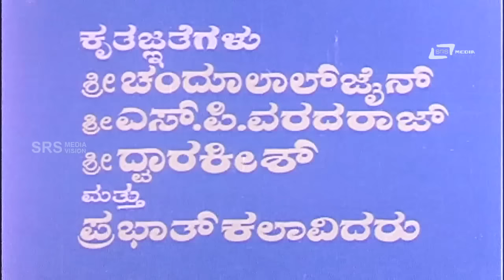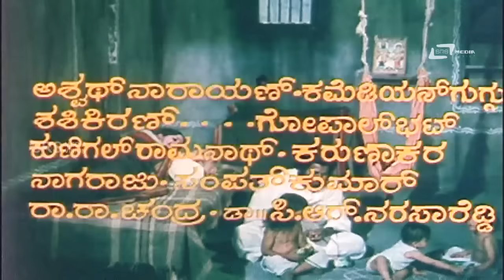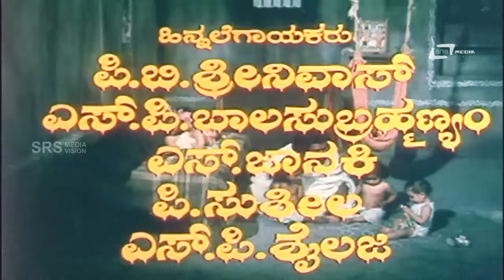Bhaktha Gnanadeva | ಭಕ್ತ ಜ್ಞಾನದೇವ | Kannada Full Movie | Ramakrishna | Jayanthi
Watch Ramakrishna playing lead role from the film Bhaktha Gnanadeva. Also staring Jayanthi, Srinivasamurthy,Baby Rekha, Master Rajesh, Baby Lakshmi, Master Sanjay,Thoogudeepa Srinivas, Sundar Krishna Urs, Rajanand and Others  In SRS Media Vision Full Movies Channel
Film: BHAKTHA GNANADEVA
Director: HUNSUR KRISHNAMURTHY
Starcast: RAMAKRISHNA, JAYANTHI, SRINIVASAMURTHY
Banner: RAJKAMAL ARTS
Release: 1982
Songs
1.Ondu Eradu Mooru Nalku
2.Preethi Banada Hoovugale
3.Ninnolagiruva Paramathmananu
4.Aalisiri Paalisiri
5.Gange Yamuneyara
Singers: SPB, S Janaki,S P Shailaja,P Susheela
Lyrics:Hunsur Krishnamurthy, R N Jayagopal, Chi Udayashankar